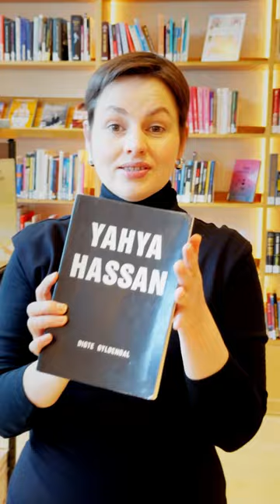Mens du venter på «Da vi var yngre» av Oliver Lovrenski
Lang venteliste på Oliver Lovrenski? Her er gode alternativer du kan lese i mellomtiden!